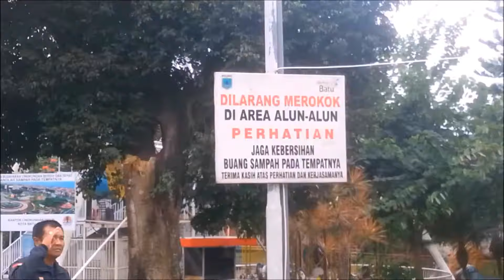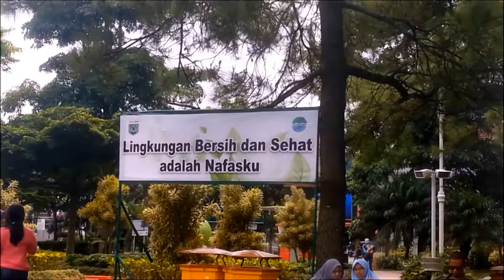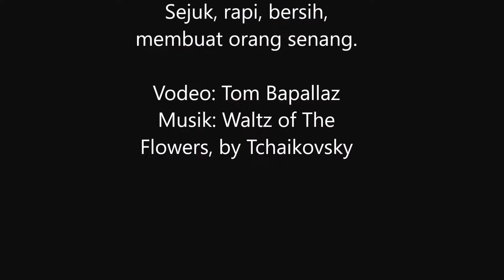Alun-alun Kota Batu, Jawa Timur